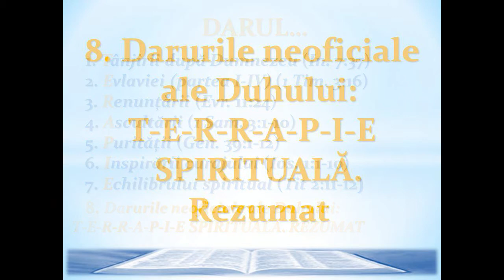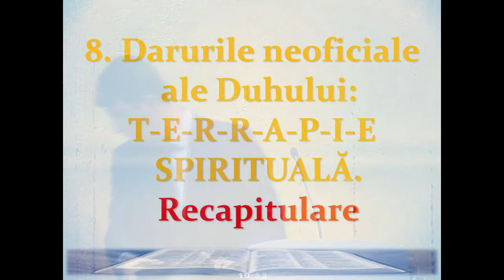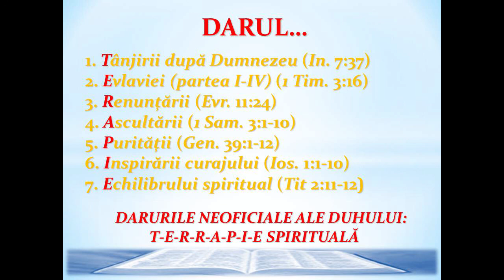Fănel Șuteu - Darurile neoficiale ale Duhului Sfânt (8/8 - Rezumat)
Seria de predici: Darurile neoficiale ale Duhului Sfânt (lecția 8)